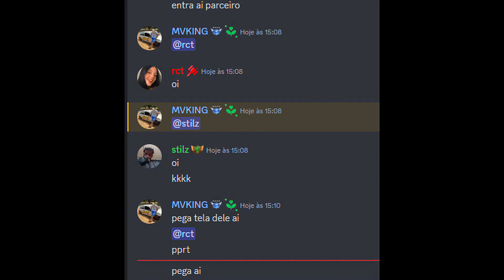222 Fps 😈😈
🖐️ Tags Ignore 🖐️